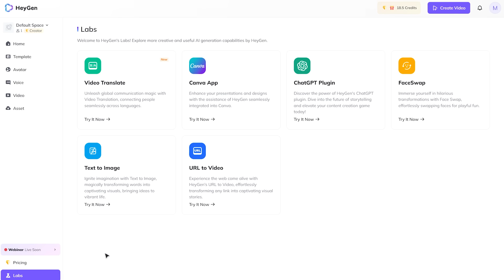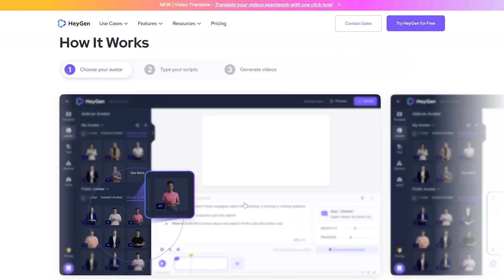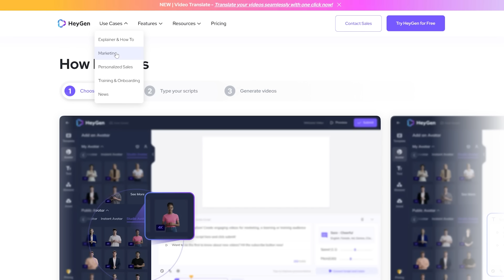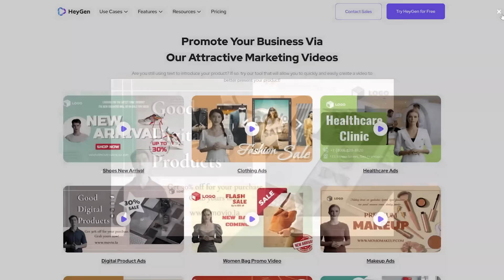WOW! Szokujące narzędzie AI, które zmieni Internet!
Jak narzędzia AI wspomogą proces tłumaczeń wideo. Zobaczcie jak działa HeyGen, narzędzie pozwalające na stworzenie wirtualnego wideo awatara i tłumaczenia istniejącego wideo na inne języki (we wsparciu ElevenLabs). Zobaczcie jak można to wykorzystać w procesach marketingu, sprzedaży, czy obsługi klienta.

0:00 Intro
0:07 Przykład tłumaczeń materiałów wideo
0:40 Jak działa HeyGen i technologia tłumaczenia wideo
2:10 Zastosowania tej technologii
3:24 Wizja przyszłości wykorzystującej wideo/audio awatary
5:36 Próbka zastosowania wideo awatara